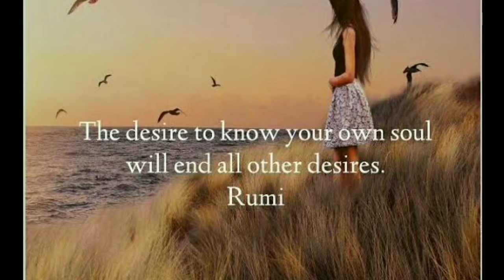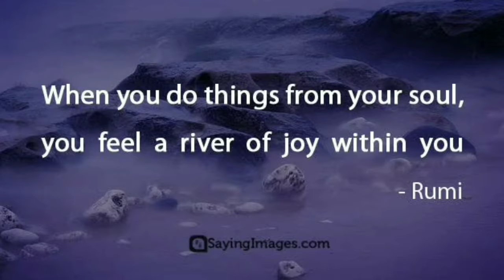Dãily Quotes # 16